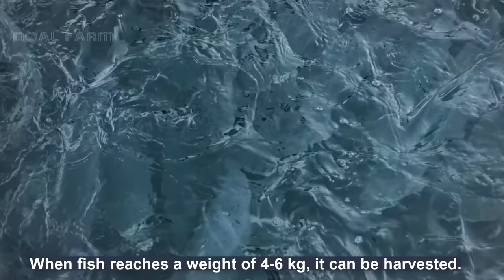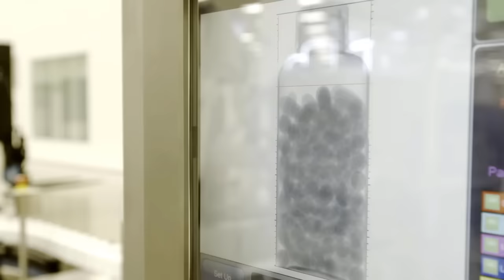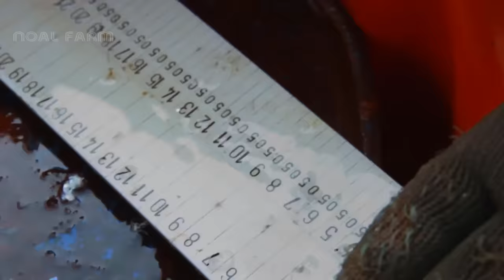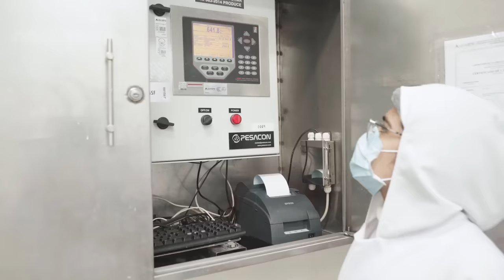Process Millions Fish to make Fish Oil, Fishmeal,Fish Sauce - Fish Oil Production Process in Factory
Fish meal is a powder obtained after cooking, pressing, drying and milling fresh raw fish, while fish oil is a liquid pressed from the cooked fish. Both are produced from harvesting short-lived, fast-growing stocks of small, bony and oily fish for which there is little or no demand for human consumption. By-products or trimmings from seafood processing are an increasingly large contributor to fish meal and fish oil production.

With excellent nutritional value and containing high levels of polyunsaturated fat, they are among the most nutritious and digestible ingredients for aquaculture feeds and species. As such, they are recognised to provide health benefits to farmed animals and to the consumers of these products. These marine ingredients are currently in good supply, but they are also in very high demand from multiple sectors which is why Skretting undertakes extensive ingredient R&D at Skretting Aquaculture Innovation (AI). In fact, Skretting is able to make feeds containing no marine ingredients at all.

Credit:
Hofseth Group